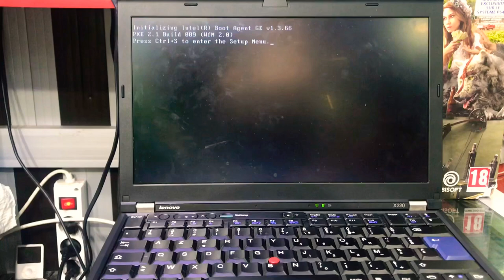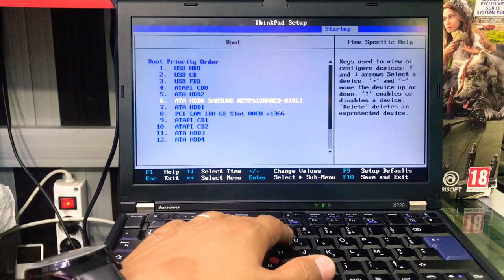How To Enter BIOS Setup Menu On Lenovo X220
How To Enter BIOS Setup Menu On Lenovo X220 or Boot From USB